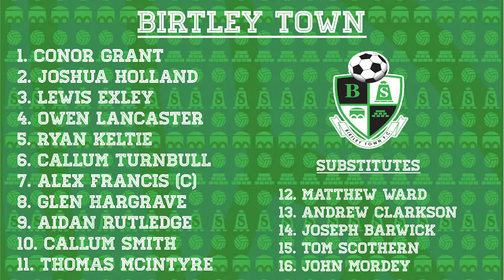28.01.23 | Birtley Town 0-2 Brandon United | League